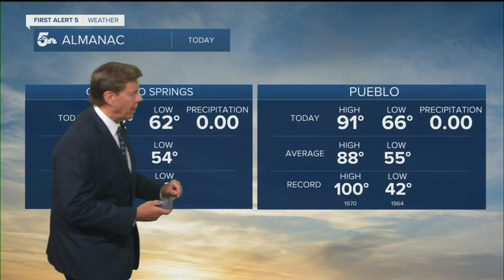KOAA Latest Headlines | August 28, 11pm